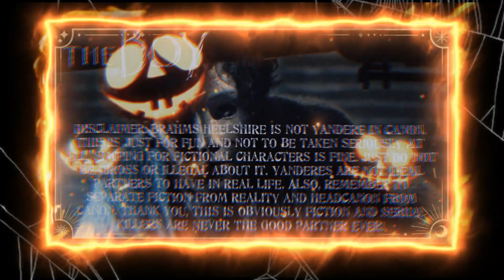Brahms Nanny (Part 1: Hired) Yandere Brahms X Male Nanny Listener (The Boy)